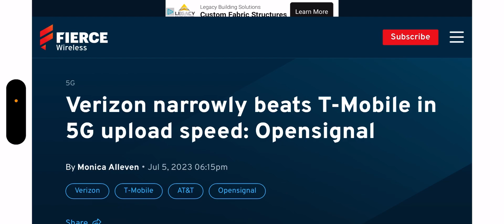T-Mobile | It’s Almost Over 😳😳‼️‼️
Update